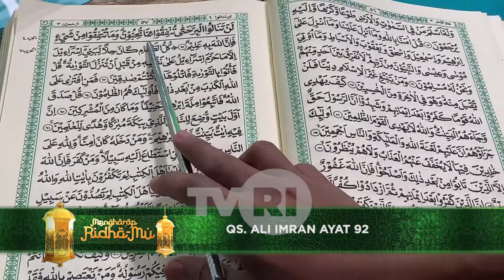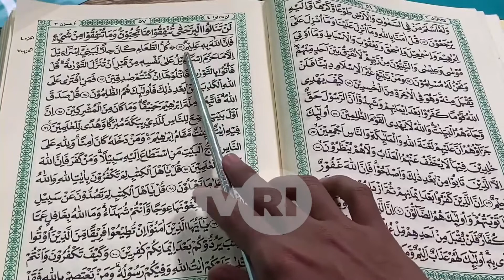MENGHARAP RIDHO-MU: INFAQ DALAM ALQURAN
Program Mengharap Ridho-MU, Host ust. Khaerul Asfar, Narasumber Ustz. Mustaqimah